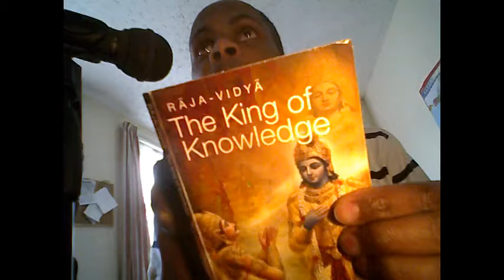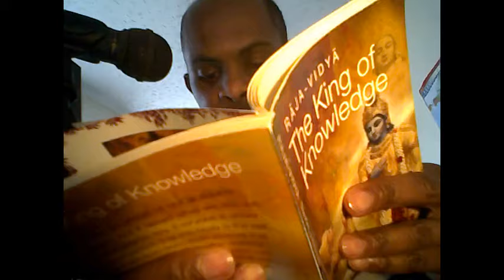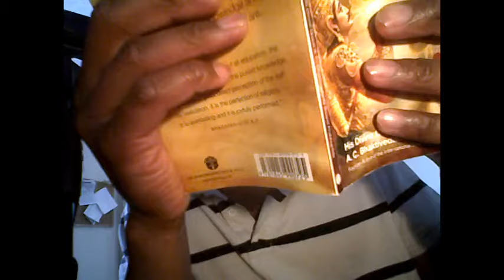No evidence for Krishna's healing energy, What about Jesus!!? P29-30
Please watch this video all the way through to fully understand!!